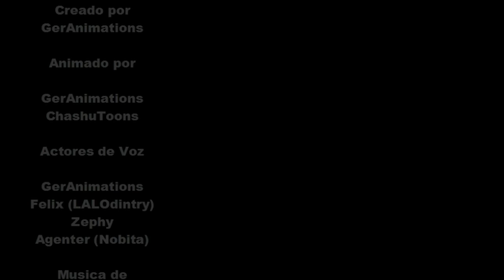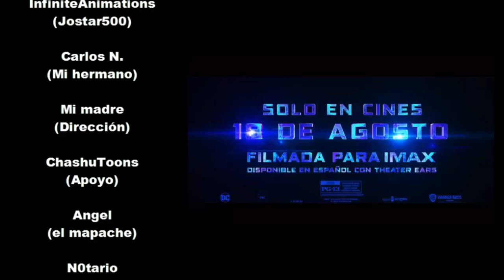WIFI HUNTERS PILOTO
Ger y Felix son dos compañeros de piso adicctos a las redes un dia no tienen para pagar el wifi y deciden robar contraseñas y redes abiertas para tener su dosis de redes sociales diario.